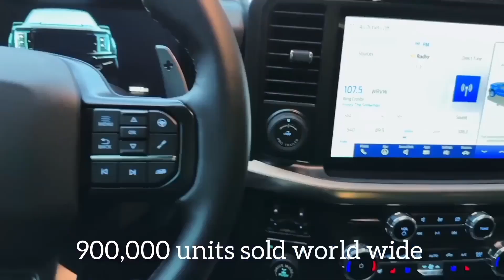Unveiling 2024's Top 5 Powerful & Stylish 4x4 Pickup Trucks | Short Film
Dive into the world of rugged elegance with our captivating short film. Join us as we showcase the ultimate blend of power and style in the top 5 4x4 pickup trucks of 2023. From dominating strength to striking designs, this cinematic journey unveils the very best in off-road prowess.